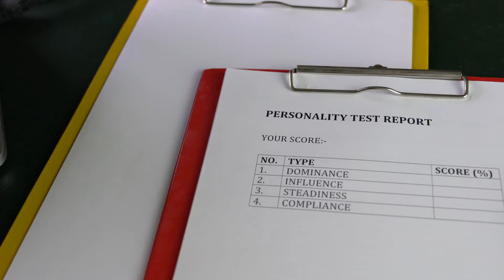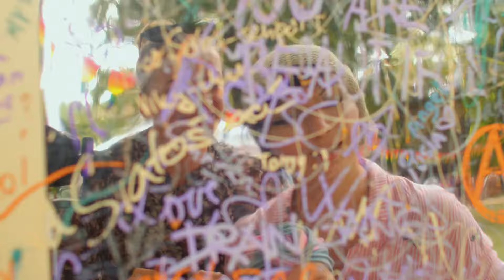Why Are INFPs EFFORTLESSLY Cute?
✨ Ever wondered why INFPs are so effortlessly cute? From their dreamy eyes to their quirky gestures, we’re diving deep into the unique traits that make INFPs irresistible without even trying! 😍 In this video, we explore the 6 key reasons why INFPs capture our hearts with sincerity, laughter, and innocence. Stick around for the final point—you won’t want to miss it! 💫